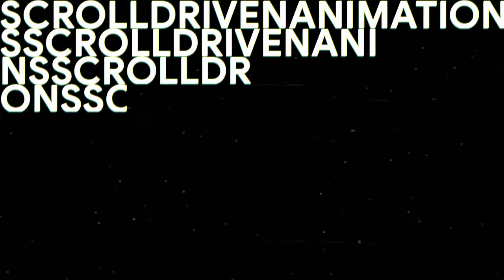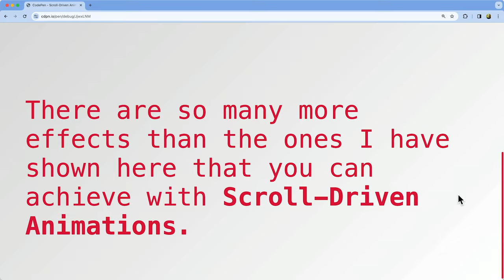Outro | Unleash the power of Scroll-Driven Animations (10/10)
In this tenth and final episode of “Unleash the Power of Scroll-Driven Animations”, show host Bramus looks back at what this series has brought … and is also looking forward to what you are going to build with Scroll-Driven Animations.

Chapters:
0:00 - Intro
1:20 - Outro

Speaker: Bramus Van Damme